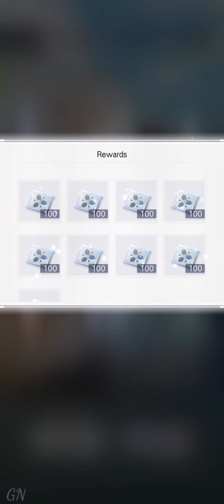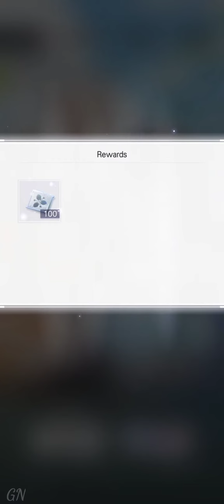20x Draw Card Event Dazzling Summer - Tears Of Themis - Limited time Event Card Rerun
Gacha Limited time Event Card Rerun
Summer sunshine
Trees after rain my feelings
All brillianty shine because of you

20x Draw Card Dazzling Summer - Tears Of Themis